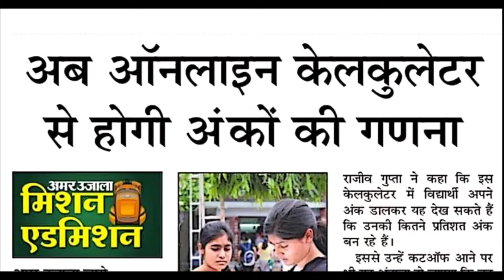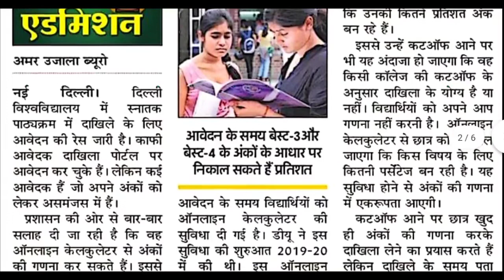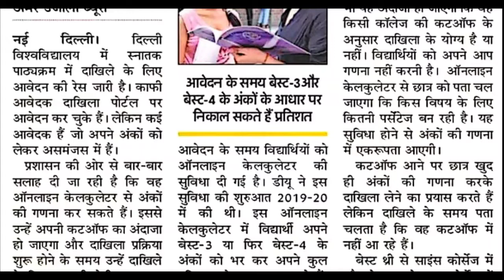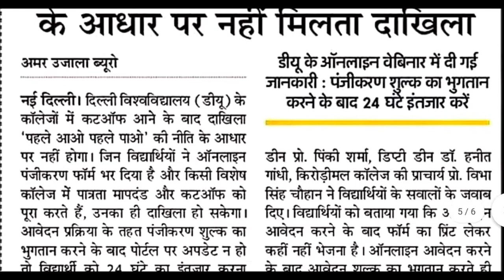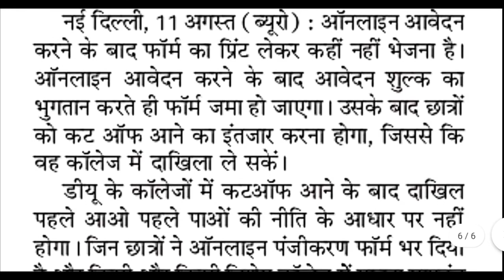12 August Delhi All University Morning News Update 2021 | Du sol, IGNOU | Du Latest Update Today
11 August Delhi All University Morning News Update 2021 | Du sol, IGNOU | Du Latest Update Today